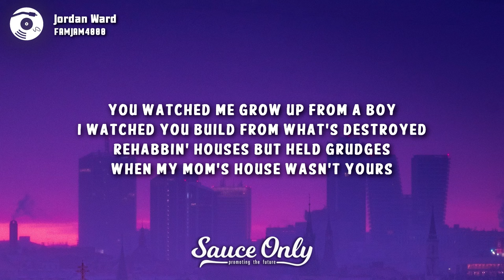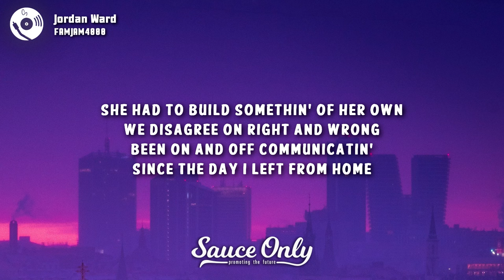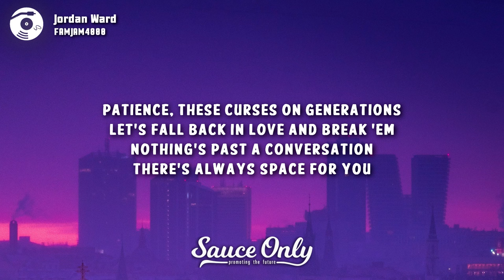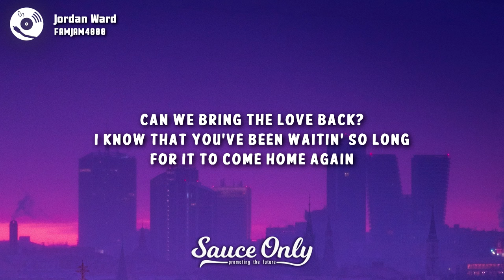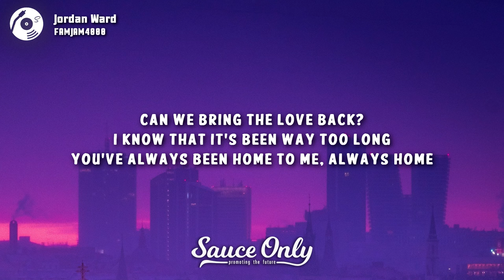Jordan Ward - FAMJAM4000 (Lyrics)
Lyrics for "FAMJAM4000" by Jordan Ward:

[Verse 1]
You watched me grow up from a boy
I watched you build from what's destroyed
Rehabbin' houses but held grudges when my mom's house wasn't yours
She had to build somethin' of her own
We disagree on right and wrong
Been on and off communicatin' since the day I left from home

[Pre-Chorus]
And as we get older it's hard to reach understandin'
I left with no Plan "B", oh, no
Yeah, I could be all around the world
But without family, it don't mean anything

[Chorus]
Can we bring the love back?
I know that you've been waitin' so long
For it to come home again
I know that it's been way too long
You've always been home to me, always home

[Verse 2]
I miss you dancin' with a drink in your hand
You got drunk, and never called me again
But you've seen sides that nobody else knows
I need you 'round to see my kids grow old
Patience, these curses on generations
Let's fall back in love and break 'em
Nothing's past a conversation
There's always space for you

[Pre-Chorus]
'Cause as we get older it's hard to reach understandin'
See life with no Plan "B", oh, woah

[Chorus]
You've always been home to me, always home (Always home)